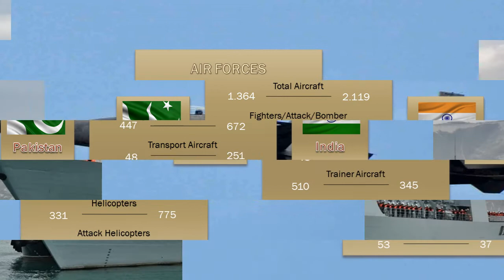PAKISTAN vs INDIA: Military Power Comparison. Pakistan Army vs Indian Army | 2021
PAKISTAN vs INDIA: Military Power Comparison. Pakistan and Indian Army, Navy, Air Force. Pakistan Armed Forces VS Indian Armed Forces.
Comparing military power of two countries including manpower, land systems, air power, naval power, resources, logistics and economy. Military equipment and vehicles.